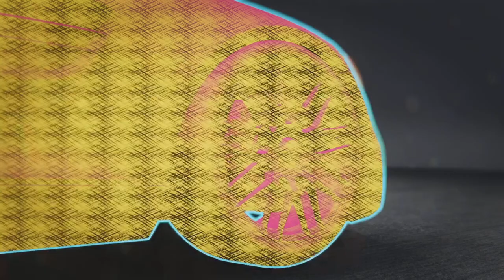Need for Speed Unbound #60 Für die Leidenschaft